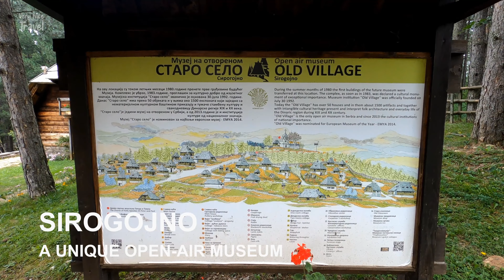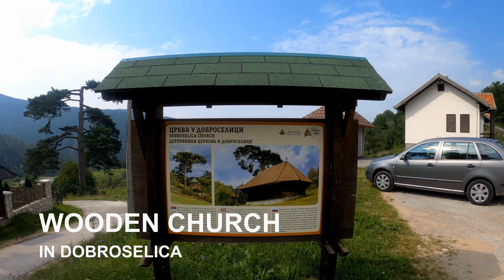Zlatibor | Things to do & see in Zlatibor Serbia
Zlatibor (meaning "Golden Pine")  is one of the most famous mountains in Serbia, and it is constantly building and developing its tourism, attracting an increasing number of domestic and foreign tourists. It is located in western Serbia, 230 km from Belgrade and 300 km from the Adriatic Sea. With 220 sunny days a year, it is ideal for rest and sports activities, including winter sports. The wind rose that creates a unique health oasis now blooms above Zlatibor's highest peak, Tornik, which stands at 1496 meters above sea level.

Lets explore the best things to do and see in Zlatibor:

02:21 Ski center Tornik
03:08 Ribničko Lake
03:51 Sirogojno: A unique open-air museum
05:42 Settlement Vodice
06:43 Domestic traditional cuisine
07:28 Stopića cave
08:24 Gold Gondola
09:34 Waterfall in Gostilje Village
10:11 El Paso City
10:50 Prerast in Dobroselica
11:30 Dino Park
11:57 Monument on Šumatno Hill
12:39 Walking routes and pathspaths
13:21 Ljubiš Village
13:41 Memorial  Fountain at the  Spring " Oko"
13:56 Wooden church in Dobroselica
14:36 Zlatibor Market
15:00 Semegnjevo Village
15:45 Čigota Trail

Important Note:
The content of this channel, including: videos and images is subject to copyright owned by Very nice travel.

AI generates the video's narration from our text. Please note that AI technology has not yet mastered the correct pronunciation of certain words. Thanks for understanding.